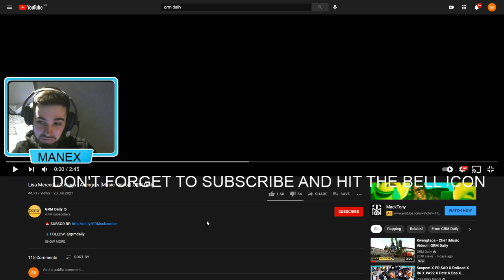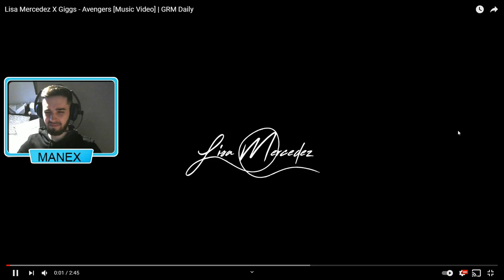Lisa Mercedez X Giggs - Avengers [Music Video] | GRM Daily - Manex Reacts | REACTION!!!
Today we react to Lisa Mercedez X Giggs - Avengers.